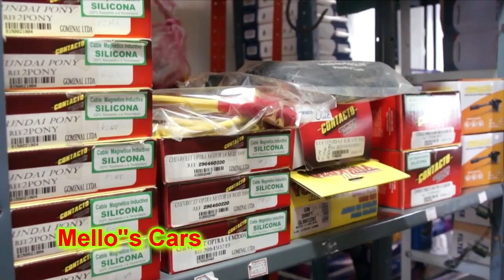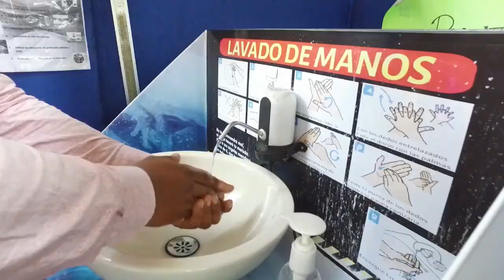PARRANDAS Y KZ JHON DOBALE EMISIÓN 15 ABRIL 2023